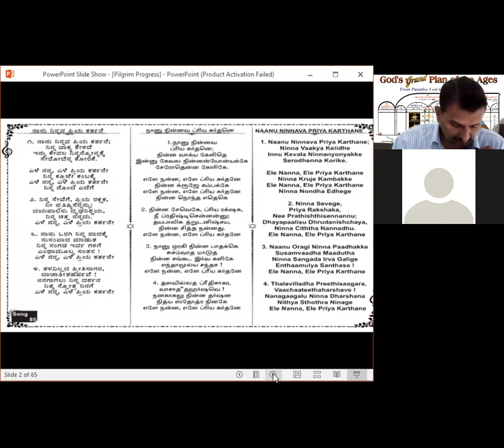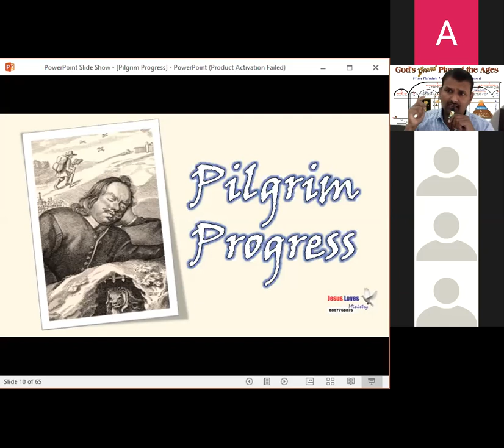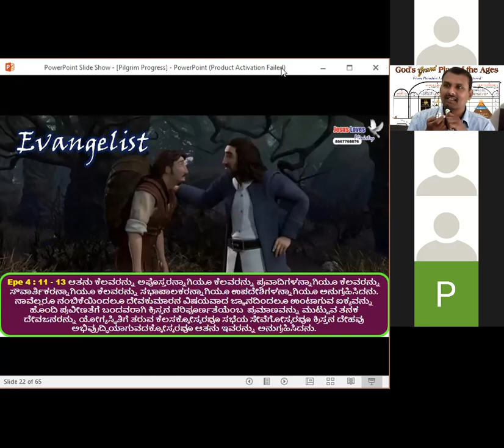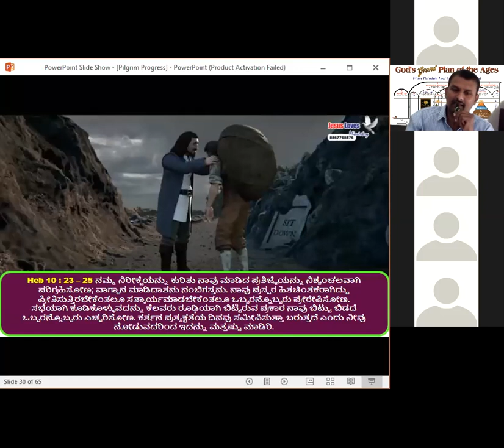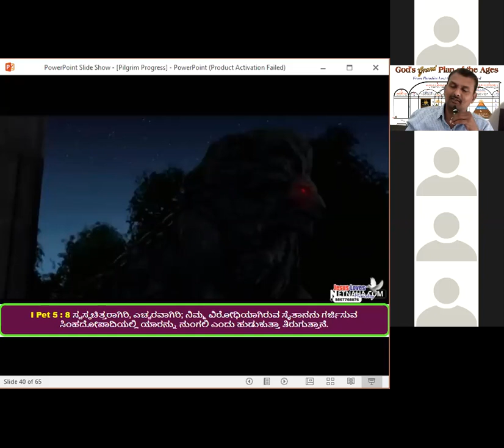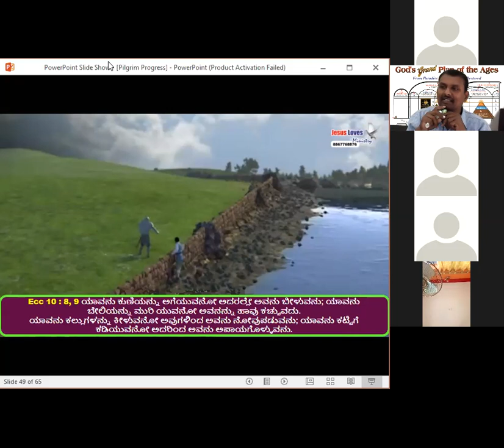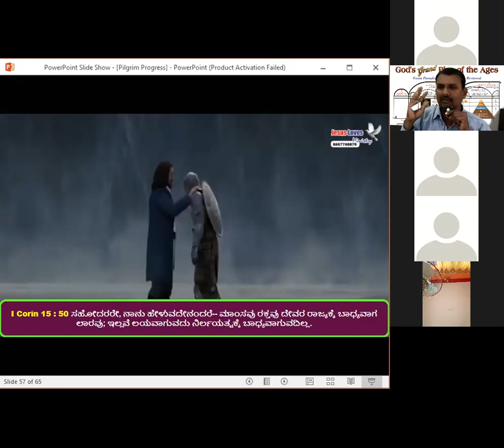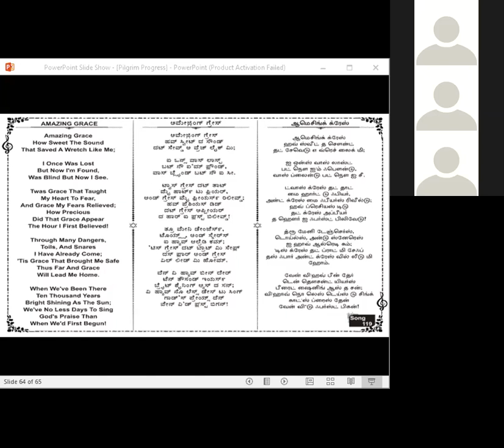Pilgrim Progress - Kannda Bible Study - Br Raju 26-7-20